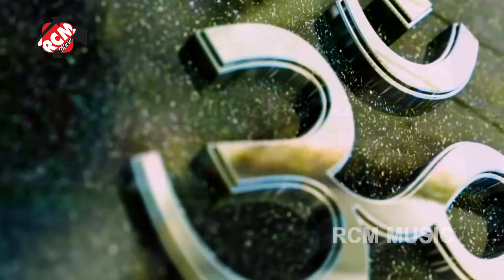Video | लेके कांवर आवातानी | अवधेश प्रेमी यादव का नया बोलबम सांग | Leke Kawar Awatani | Bolbam Song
Title: Leke Kawar Awatani
Singer:  Awadhesh Premi Yadav
Lable: RCM Music
Lyrics: Writer Tharu
Video Director: P. Krishna